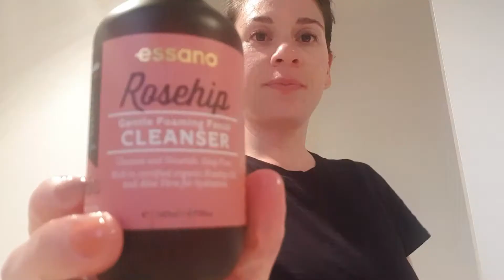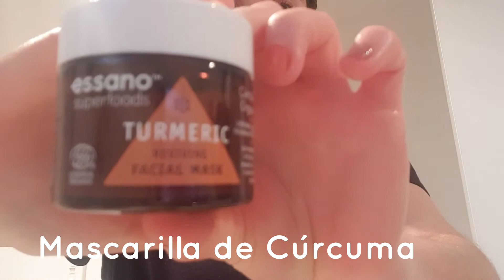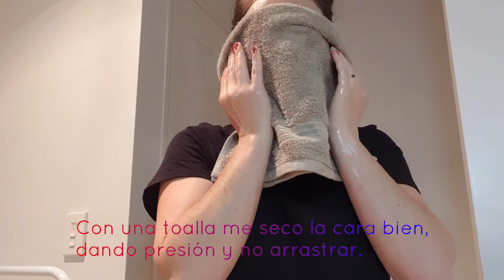MI RUTINA DE ROSTRO SEMANAL!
Hola amigos, ¿ Cómo están? Aquí les comparto mi rutina de rostro semanal. Que lo disfruten. Les quiero desear un FELIZ AÑO NUEVO a cada uno de ustedes, y decirles muchas gracias por apoyarme en este emprendimiento.
Nos vemos en el siguiente vídeo!! Salud!!